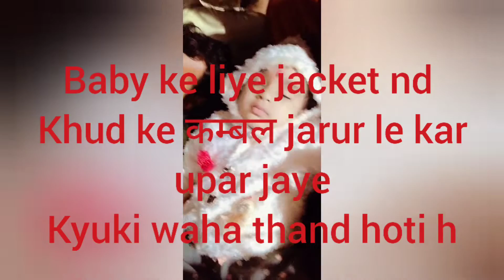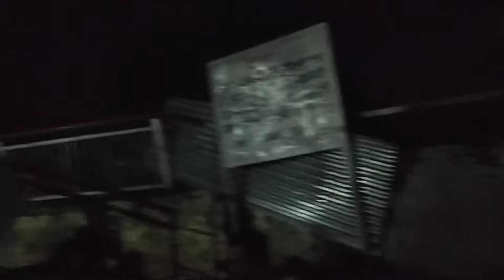कहते है वैष्णों देवी आये और यहाँ नही गए तो यात्रा सफल नही कहलाती 😞 लेकिन हमलोगों ने बहुत मस्ती kiye